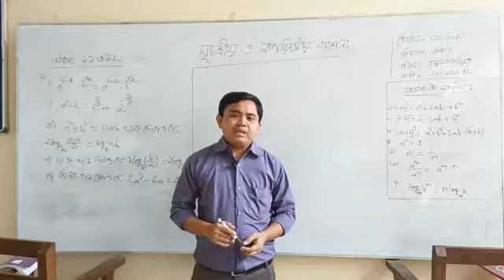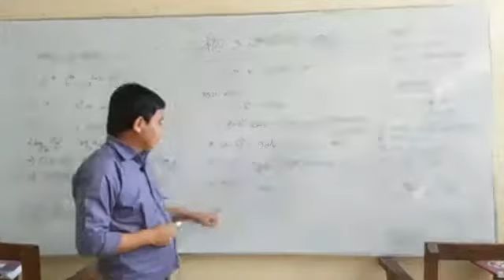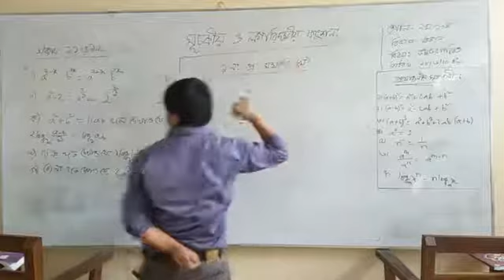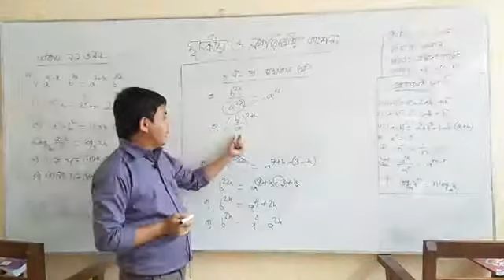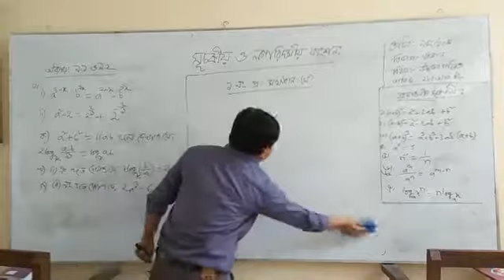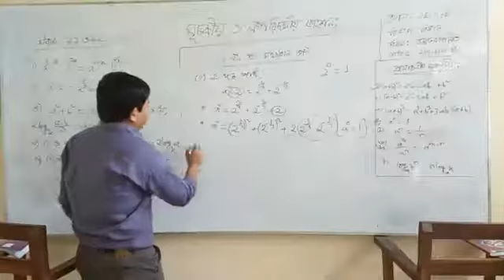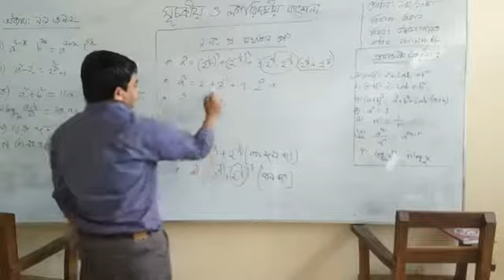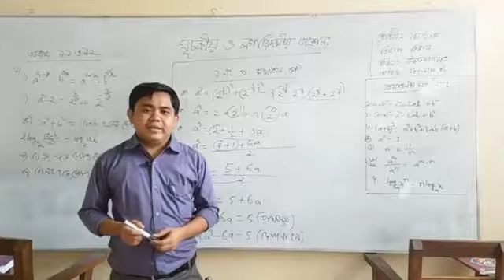মাধ্যমিক উচ্চতর গণিতের সূচক